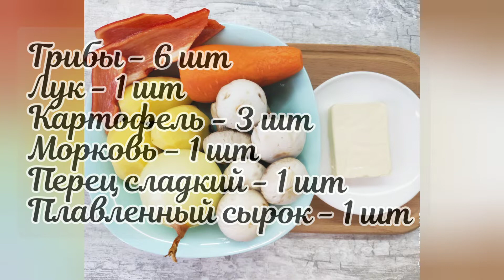Сливочно грибной суп ❤ Невероятно вкусный!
Очень простой рецепт сливочно грибного супа. Вкус и аромат просто восхитительны. Такой суп вызовет у вас любовь к первому блюду.
   Давайте жить вкусно!!!
❤ Если Вам понравился рецепт, поставте лак👍, пишите коментарии и делитесь своими ВКУСНЫМИ РЕЦЕПТАМИ. Спасибо за ваше внимание! Я очень стараюсь показывать вам самые простые и интересные рецепты!

🌐Включите субтитры! Они работают для вас!
ИНГРЕДИЕНТЫ: ( ВЫХОД - 4 Л)
* ГРИБЫ -6 шт
*ПЛАВЛЕННЫЙ СЫРОК - 1 шт
 ПРИГОТОВЛЕНИЕ:😋
  Нарезаем перец сладкий и картофель. Натираем морковь на терке. Измельчаем лук. Половину лука обжариваем на растительном или сливочном масле. Нарезанные овощи отправляем в кастрюлю с водой.  Все готово!

  😁😁 Всем вкуснейшего и приятнейшего аппетита!!!😍

Всем желаю здоровья и благополучия, мира и добра!❤